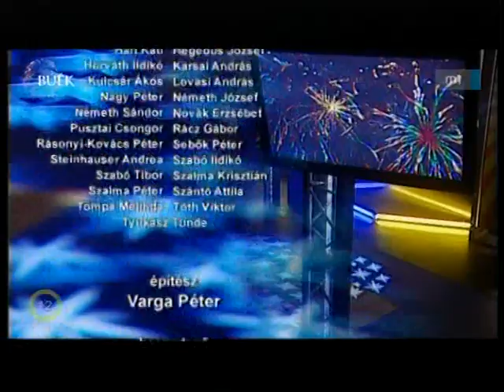VÁNDOR ÉVA, Hegyi Barbara, Bölöni Réka, Szilágyi János -"KÖNNYŰ HŰHA"